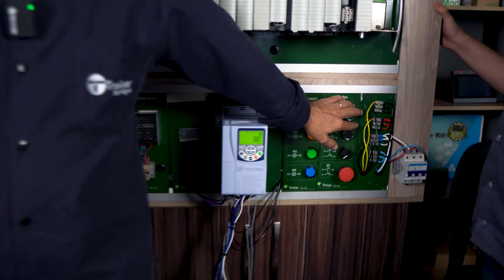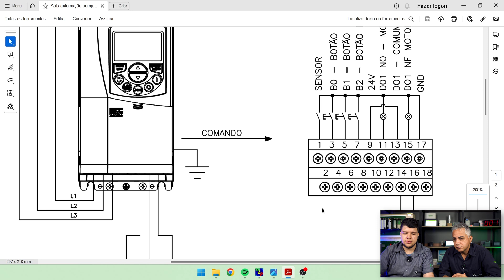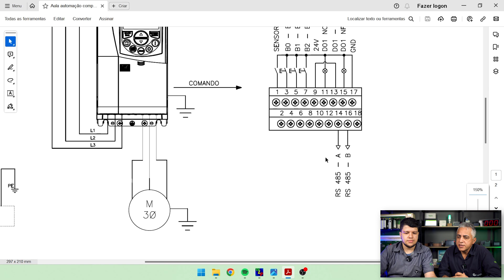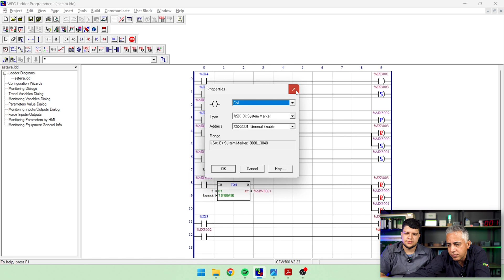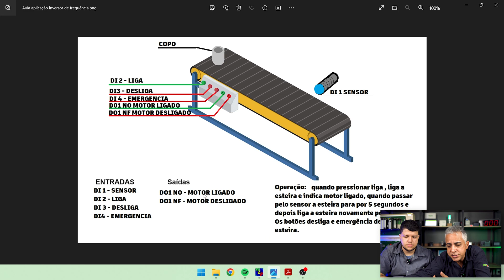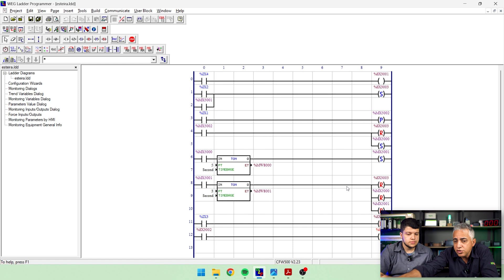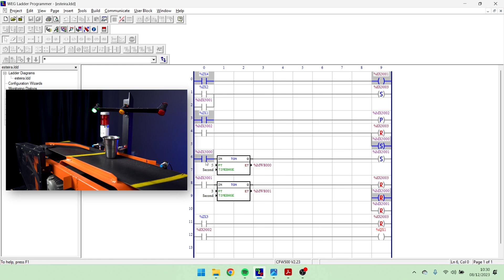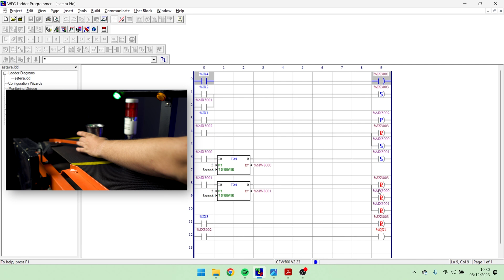Automação com CLP Interno do Inversor de Frequência! CFW-500